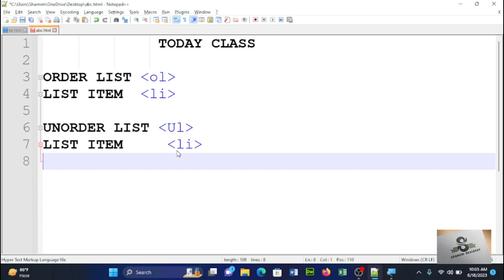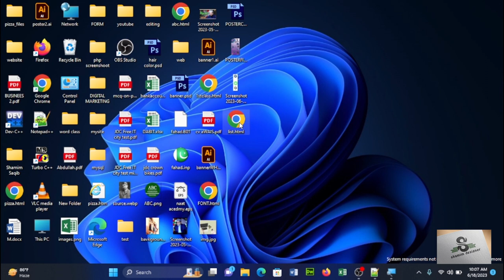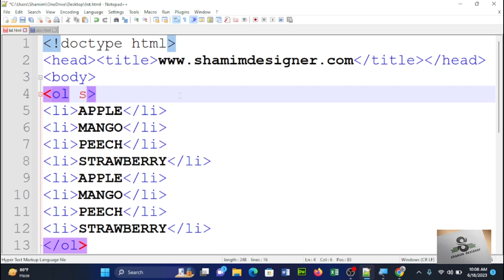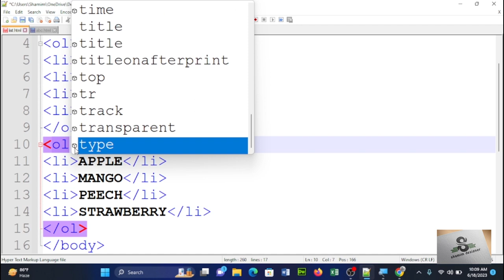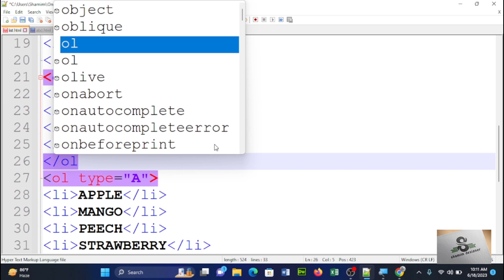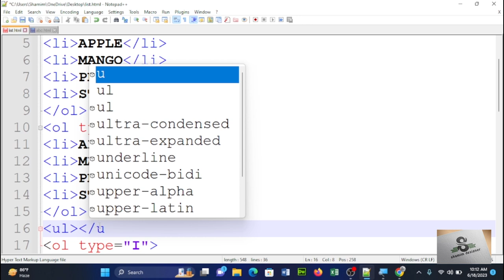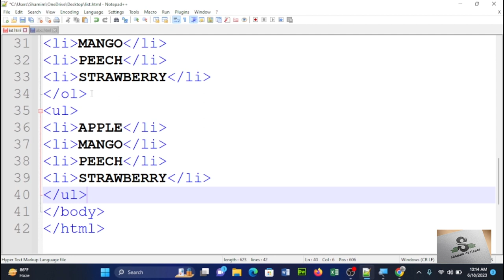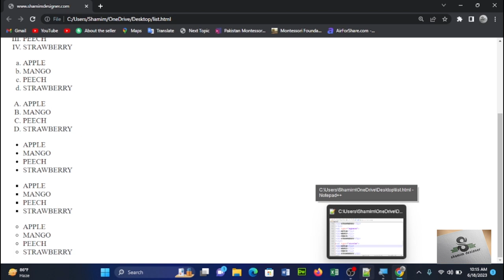HTML For Beginners | Order List & Unorder List with complete Practical in Urdu / Hindi